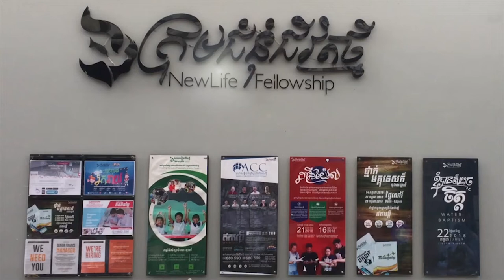Relationship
Sermon on Sunday, September 1, 2019
3 o'clock English Service